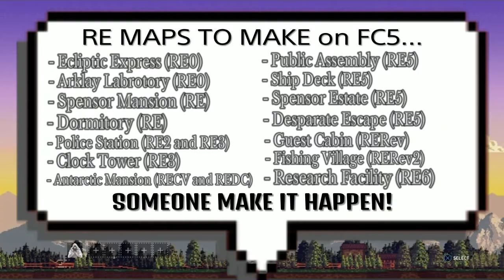No Weapons Allowed - Far Cry 5 - Journey Maps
Every map attempted will be done without the use of guns or melee weapons. Will success await?

0:40 - UNCHARTED
1:57 - Timelines Collided
5:03 - Atromentous
7:44 - MJ4 - Parkano
14:10 - Atromentous (retry)